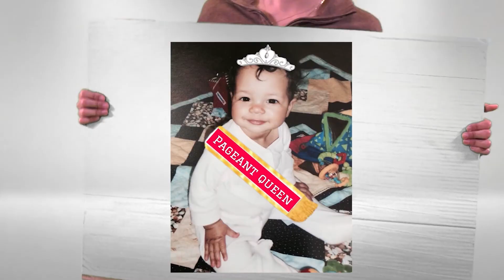ANT Farm Intro Recreation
did this for the nostalgia